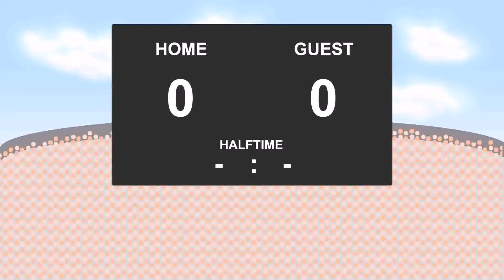13.05.2017: Pro Vercelli - Brescia (2 - 2)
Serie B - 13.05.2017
Pro Vercelli against Brescia
          2 - 2
13' - Racine Coly (Goal)
25' - Leonardo Blanchard (Goal)
40' - Riccardo Nardini (Yellow Card)
64' - Carlo Mammarella (Goal)
65' - Carlo Mammarella (Yellow Card)
67' - Ernesto Torregrossa (Yellow Card)
72' - Jonathan Alexis Ferrante (Yellow Card)
81' - Andrea Caracciolo (Goal)
90' - Alessandro Martinelli (Yellow Card)